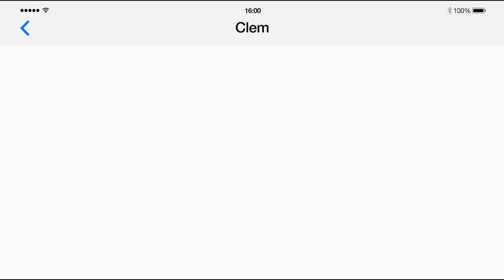Soirée K : Les Gardiens de la Galaxie vol.2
Si t'es majeur, va voir ailleurs !
Soirée K : Les Gardiens de la Galaxie vol.2 le 29 avril 2017 à 18h15 !

Soirée K est un concept Kinepolis réservé aux 12 - 17 ans inclus.

Au programme : un film suivi d'une soirée sans alcool jusque 23h,
dans un espace dédié du cinéma, encadrée et surveillée par le personnel de sécurité.